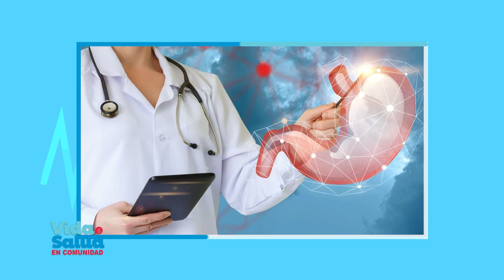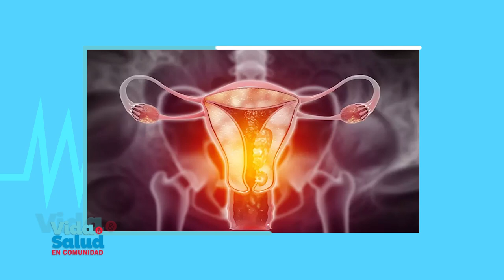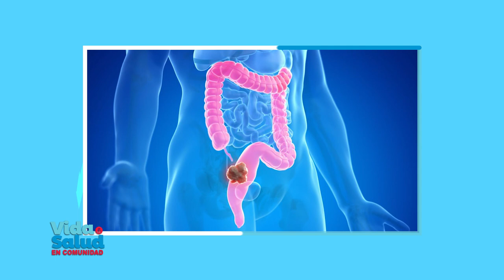Vida y Salud en Comunidad - Dra. Thamy Beltré, especialista en neurogastroenterologia